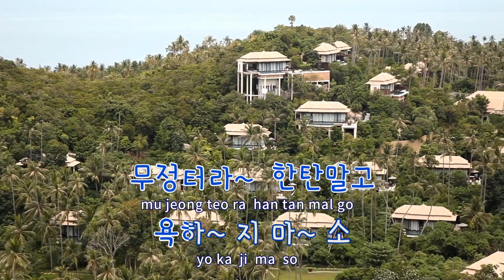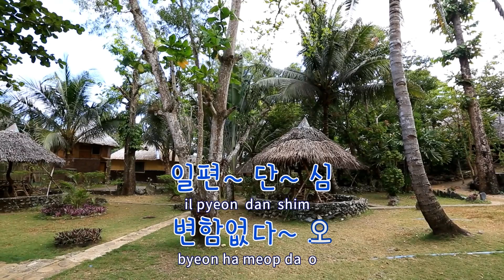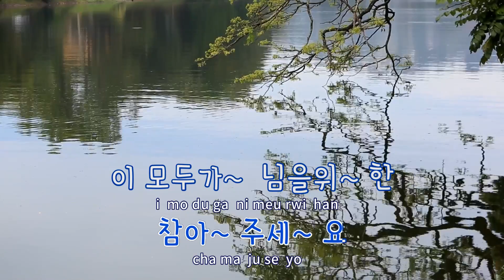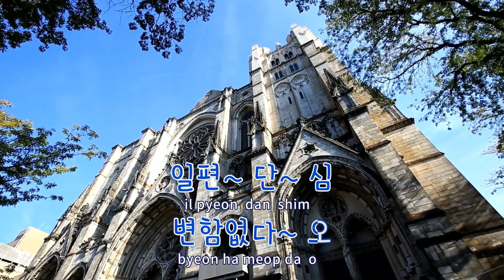[TJ노래방] 평양기생 - 이미자 / TJ Karaoke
평양기생  --  이미자